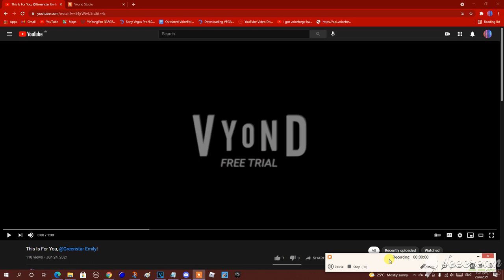Urgh! Stupid YouTube for taking likes and dislikes away on my videos! -_-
YouTube needs to stop being drunk for taking likes and dislikes away on my videos! I hope they fix YouTube and stop being drunk.